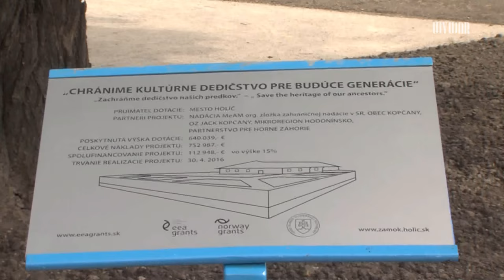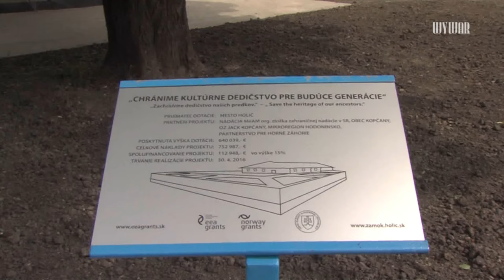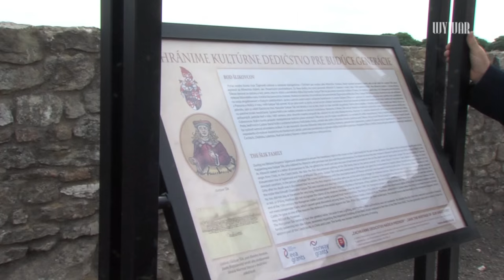Poškodená časť múru zámockého bastiónu je zrekonštruovaná